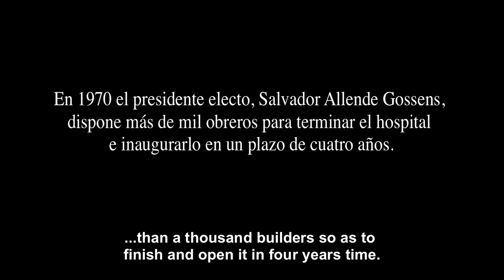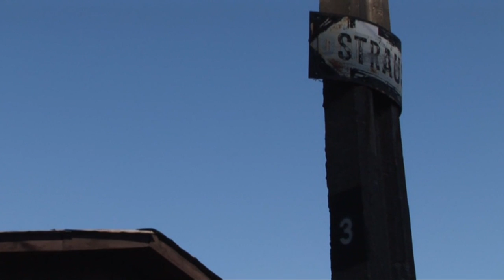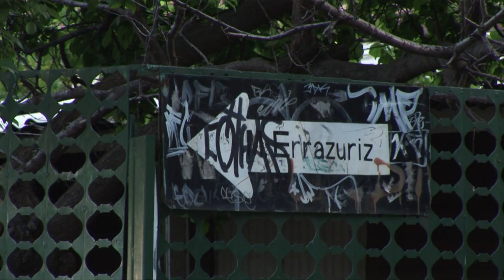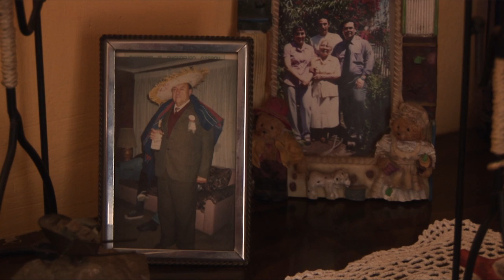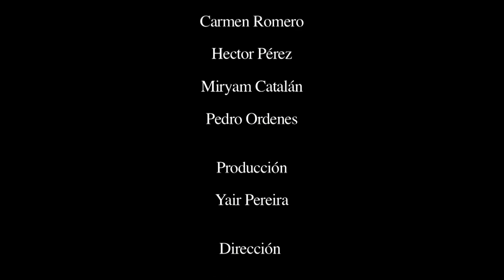El elefante blanco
Se constituiría en el hospital público gratuito más grande de Chile, pero el Golpe Militar postergó los planes. Hasta hoy una gran construcción de concreto colinda con una apacible villa residencial en la comuna de Pedro Aguirre Cerda. El testimonio de los vecinos enfrentado a un Elefante Blanco.

Dirección: Felipe Egaña K.
Producción: Yair Pereira M.
Cámara: Alejandro Cordero P.
Guión: Felipe Egaña K.
Dirección fotografía: Alejandro Cordero P.
Sonido directo: Yair Pereira M.
Montaje: Felipe Egaña K -- Alejandro Cordero P.
Diseño sonoro: Felipe Salas S.
Post producción de audio: Juan Pablo Escudero.
Post producción de imagen: Manuela Espiñeira.
Traducción y subtítulos: Bruno García
Elenco: Pedro Ordenes, Héctor Pérez, Carmen Romero, Myriam Catalán, Alberto Pino.

Chile, Dic 2010, HDV.